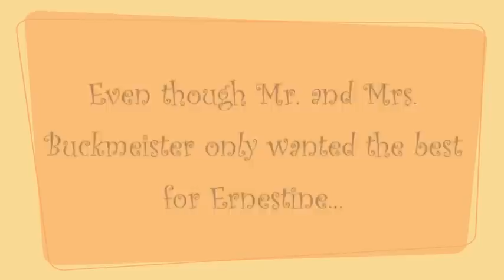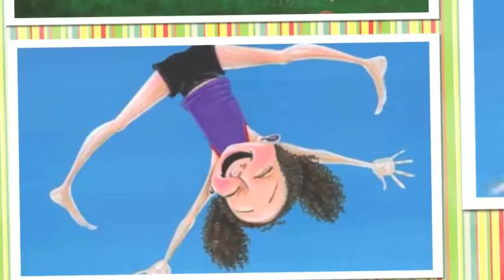The Busy Life of Ernestine Buckmeister - picture book trailer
Video trailer for children's picture book, THE BUSY LIFE OF ERNESTINE BUCKMEISTER; release date October, 2011 at bookstores nationwide and online; written by Linda Ravin Lodding, illustrated by Suzanne Beaky, from Flashlight Press.

If you think you have a busy life, just peek into Ernestine's diary. She's the poster girl for today's over-scheduled child and she's about to do what no Buckmeister has ever done. PLAY!

** "This book is a joyful and funny reminder to kids and parents alike about the importance and power of play. . . . Our children will all be happier and healthier if we lessen all those lessons and get out to play." —Darell Hammond, CEO and cofounder of KaBOOM!

** "Maybe we would do better if we could add some real play back into our hurried lives. Maybe living life to the fullest has to include time to imagine and just be. I love this book; it is a wonderful accomplishment, beautifully -- and playfully -- illustrated. Bravo!" —Alvin Rosenfield, MD, coauthor, The Over-Scheduled Child

** " 'Take life by the scruff of the neck and shake it for all it's worth!' That's what my mama likes to say. But how can you grab life and give it a nudge if you don't have any strength? Play is the best way to access your scruff-of-the-neck vision. This October author Linda Ravin Lodding and illustrator Suzanne Beaky will release a most delightful tale of Ernestine Buckmeister, the most overbooked child on the planet. Her well-meaning parents assign her to daily afternoon lessons ranging from yoga to yodeling to knitting to karate. She longingly watches her neighbor Hugo bounce around his yard while she dashes from one appointment to the next (with the help of her nanny, aptly named Nanny O'Dear). One day she strikes all her time commitments to watch the clouds and discovers a whole new world of creativity in the park. Once again Nature plays a central role in capturing our amazing imaginations. When the parents learn Ernestine has gone missing from one of her lessons, they attempt to track her down at each of them. By the time they end up in the park, they are frazzled. It's a beautiful moment of realization that life can be lived to the fullest by simply being who you are.The Busy Life of Ernestine Buckmeister is a great power of slow read for kids ages 4 to 8 and the parents who love them.
— Christine Louise Hohlbaum, author, The Power of Slow